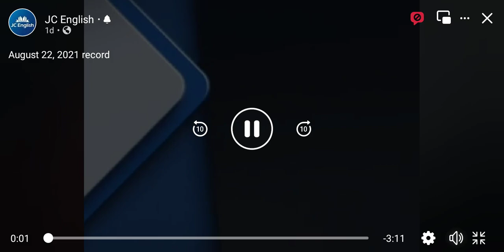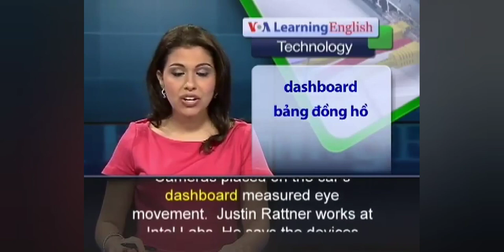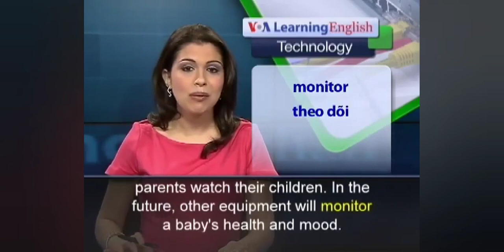August 22, 2021